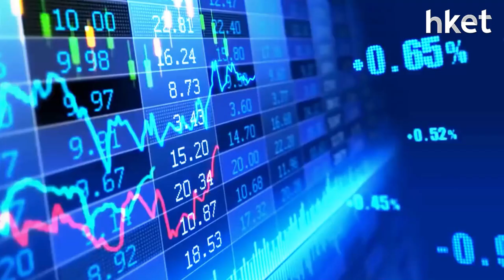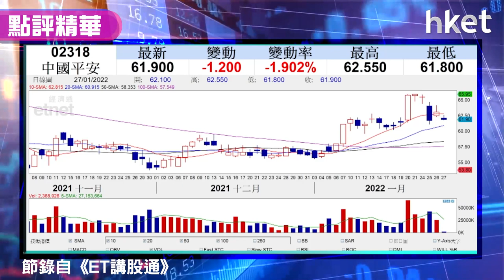【潛力股精選】（新春版）虎年利是股 - 中國平安（02318）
內地債市回穩，利達LW基金經理及合伙人黃耀宗（Andy）認為現時可留意在債務上炒作味濃的股份，中國平安（02318）有望翻身可留意，想聽詳細分析，立即點擊收看／收聽。

**重溫《ET開市直擊》議息結果揭盅大市點走   Tesla績後股價能否坐火箭？